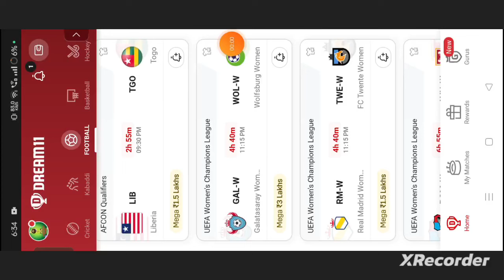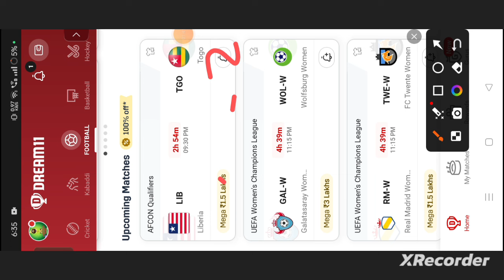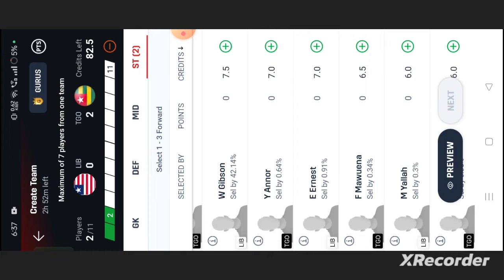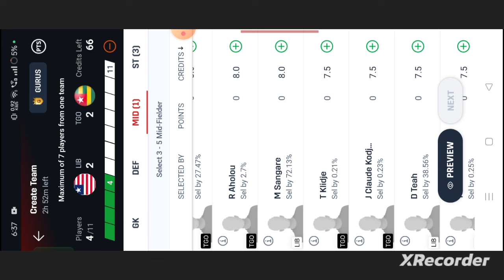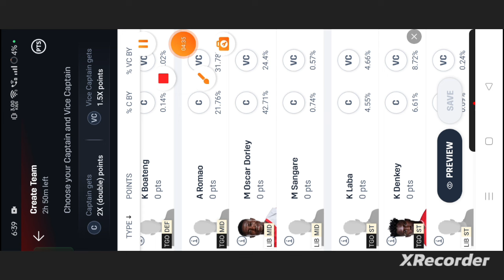LIB vs TGO Football dream11 team | LIB vs TGO Football dream11 team prediction win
own risk"

1. This analysis  is based on my

2.Dream11 takes great care to comply with all central and state legislation in India to ensure that  users are fully protected. Every contest on platform is carefully designed to comply with applicable statutes and regulations in India.

Thanks